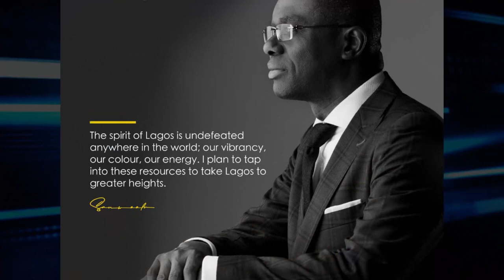Sanwo Olu: A Short Biography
Short Biography of APC Gubernatorial Aspirant Jide Sanwo Olu